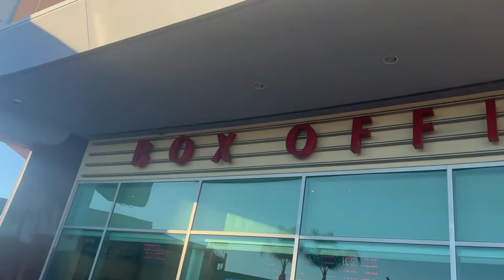VLOG| Los Angeles - LA Yoga + PJ Morton Concert + Griffith Park Trails + Home Restaurant LA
Hey besties!
I hope you enjoy this weeks vlog. Feel free to chat with me if you have any comments or questions - I love connecting with you all. Be well!